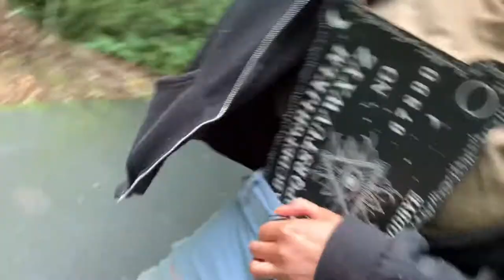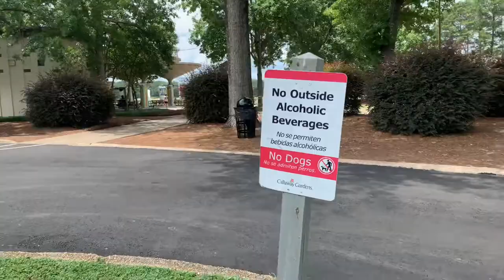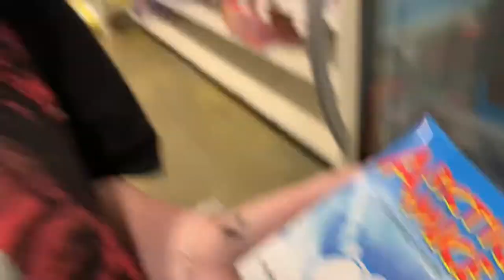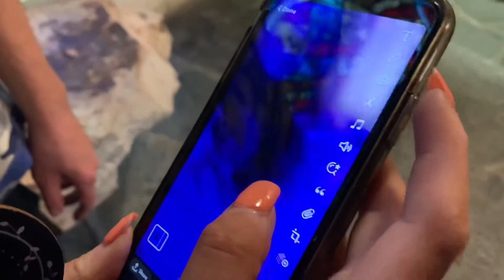My Trip To Callaway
This is the time I went to Callaway, hope you enjoy.